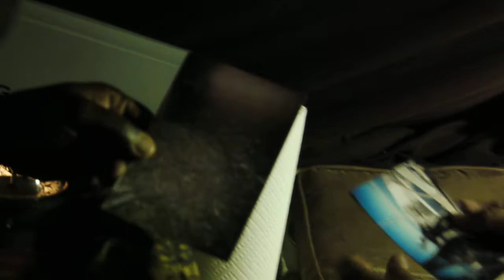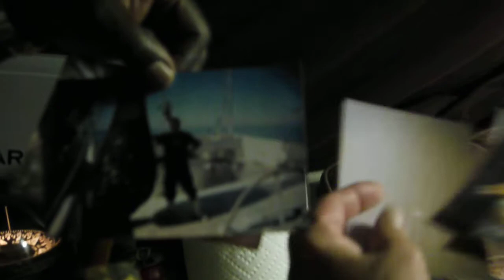Aboard the Risky Business (Part 4)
Interview of Mike Thornhill, captain of the fishing trawler the Risky Business.